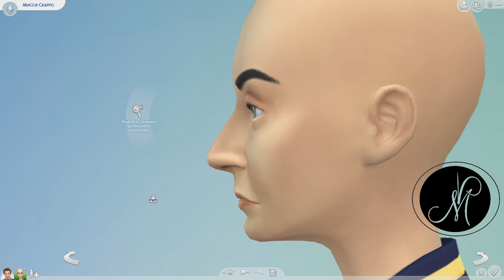Мастер и Мисси «Доктор Кто« («Doctor Who») в игре The Sims 4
Мое новое увлечение – создание персонажей для игры The Sims 4. В моем новом видео персонажами этой увлекательной игры становятся
герои сериала «Доктор Кто« («Doctor Who»)